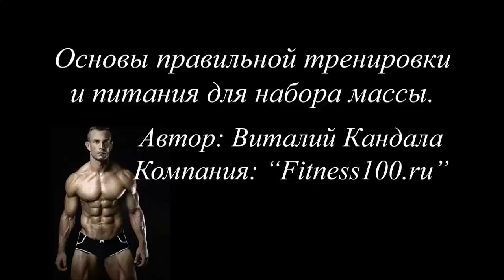ПРОТЕИНОВЫЙ КОКТЕЙЛЬ ЧТОБЫ ПОПРАВИТЬСЯ